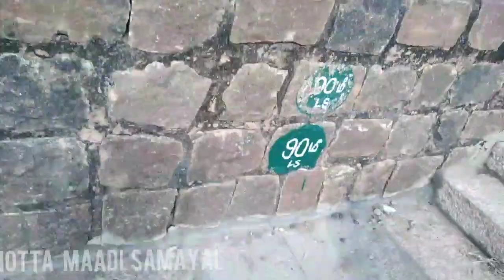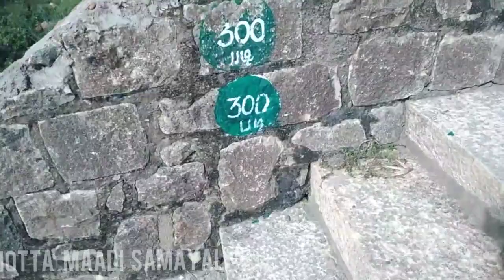இடும்பன் மலையில் ஓர் vlog!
A vlog in palani இடும்பன் மலை temple  go and visit one time for a while

We upload "Cooking video" and "Vlog video" on this channel. We are regularly uploading the video in channel.

In Cooking Type :

*Eatting Challenge
*New Varity of  Food

In Vlog Type :

*Hills Station
*Travel Vlog
*Seenarios Exploring
*Green Nature
*Wild Life
*Hidden Forest
*Hilly House
*Trumpy River
*Water Falls

So keep support to our channel

IMPORTANT NOTICE :-

🌀 Kᴇᴇᴘ  Sᴜᴘᴘᴏʀᴛɪɴɢ 🔥
🌀 Kᴇᴇᴘ  Lᴏᴠɪɴɢ ❤
🌀 Kᴇᴇᴘ  Sʜᴀʀɪɴɢ ♻